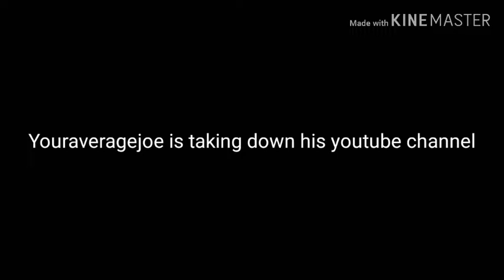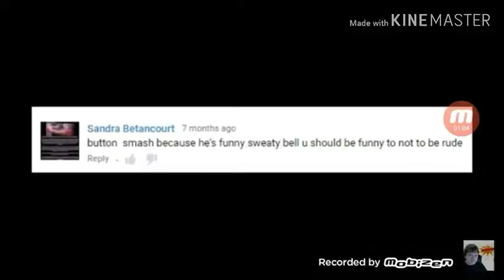We love you Youraveragejoe